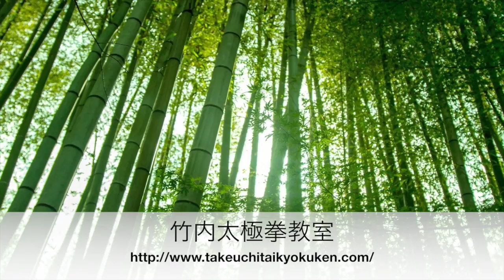24-forms Tai Chi Chuan Back view right, left 【mirror】竹内太極拳 竹内健二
24-forms Tai Chi Chuan  Back view right, left 【mirror】

1,Opening Form
   起勢

2, Part the Wild Horse's    Mane on Both Sides
   左右野馬分鬃

3,White Crane Spreads Its Wings
  白鶴亮翅

4,Brush Knee and Twist Step on Both Sides
　左右搂膝拗歩

5,Strum the lute（Play the Pipa）
　手揮琵琶

6,Curve Back Arms on Both Sides （Repulse Monkey on Both Sides）
　左右倒巻猴

7,Grasp the Bird's Tail
   左攬雀尾

8, Grasp the Bird's Tail
   右攬雀尾

9,Single Whip
 単鞭

10,Wave Hands Like Clouds
 雲手

11,Single Whip
 単鞭

12,High Pat on House
 高探馬

13,Kick with Right Heel
 右蹬脚

14, Strike Opponent's Ears with Both Fists
 双峰貫耳

15,Turn and Kick with Left Heel
転身左蹬脚

16, Snake Creeps Down
 左下勢独立

17,Snake Creeps Down
 右下勢独立

18, Jade Lady Weaves Shuttles
 左右穿梭

19,Needle at Sea Bottom
 海底針

20,Flash the Arm
閃通臂

21,Turn, Deflect Downward,Parry and Punch
　転身搬攔捶

22, Apparent Close-up
　如封似閉

23,Cross Hands
　十字手

24,Closing Form
　収勢

竹内健二著書　『２４式太極拳　美しく演じられる身体操作のコツ』

竹内健二著書　『強くて美しい４２式太極拳』

竹内健二DVD　『強く上手になる２４式太極拳の秘密』

３ステップで習得する『太極拳大全』DVD　竹内健二